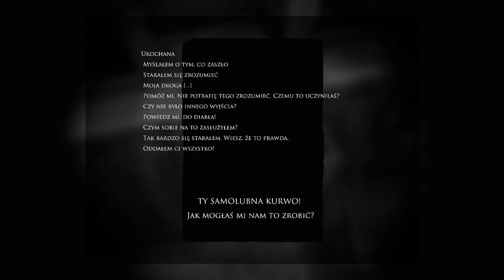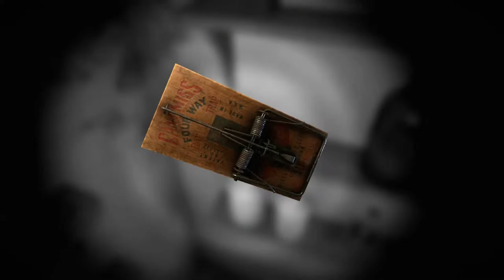Zagrajmy w Layers Of Fear Inharitance odc.1 Powrót do domu ponownie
Witajcie w pierwszym odcinku z dodatku do Layers Of Fear i dziś w tym materiale powrócimy do domu.Będzie 4 odcinki z tego dodatku i pojawią się tego samego dnia (te 4 materiały).A powiem Wam,że tego dodatku nie planowałem nagrywać,ale wyszło tak jak wyszło.Co jeszcze Wam powiem?Powiem Wam,że zostało jeszcze dużo materiałów z tego Harry'ego Pottera.Tak myślę,że w marcu będzie pojawiać się 2 materiały dziennie,bo go nie skończę do końca kwietnia,jak będę publikował 1 materiał dziennie.Wyjątkowo będzie tego danego dnia tyle odcinków,ponieważ są krótkie.Mam pomysła,ale to dopiero nagram to jak opublikuję wszystkie materiały z tych wszystkich części.To miłego oglądania :)